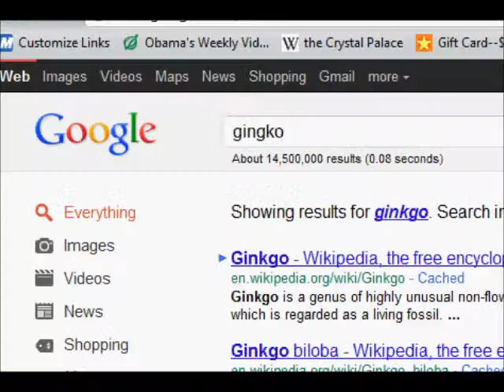Let's Play Pokémon Sapphire (Nuzlocke)--EP03: Let's do this.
In which I explain a couple of game mechanics you probably already know about, bring the Death Star to a knife fight, encounter a Zigzagoon that is in the top percentage of Zigzagoons, laugh at my own terrible jokes, and ramble about nothing. But mostly the ramble about nothing part.